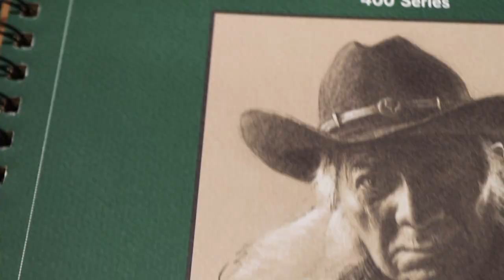Hei Hei from Moana - Easy art tutorial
In this art tutorial you can draw along with me and learn how to draw Hei Hei from Moana! I hope you find this helpful to learn from! Enjoy the video and I hope you like the final piece!